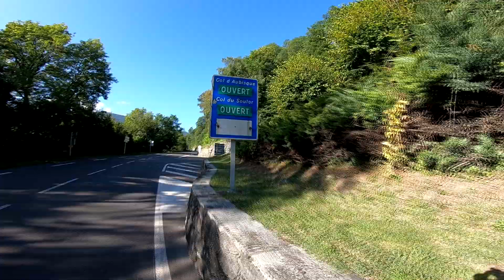Ascension vers le Col du Soulor et le Col d'Aubisque d'Argelès-Gazost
Ascensión a estos dos míticos puertos franceses desde Arglès-Gasozt.Primero el Col du Soulor y seguidamente el Col d'Aubisque.
En total fueron 60 km 1700m+